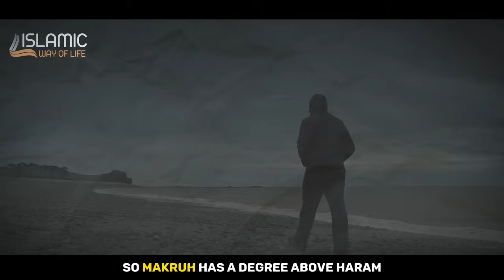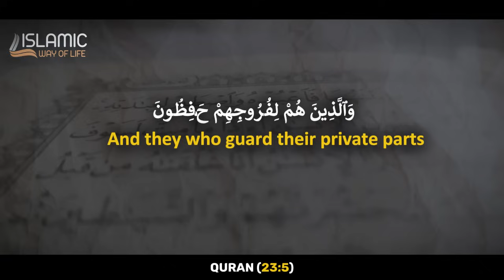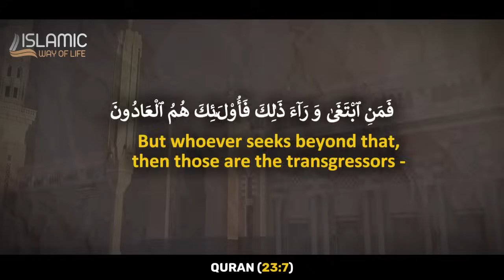IS MASTURBATION HARAAM OR MAKRUH? | Mufti Menk | Dr. Zakir Naik | Sh. Assim Al-hakeem